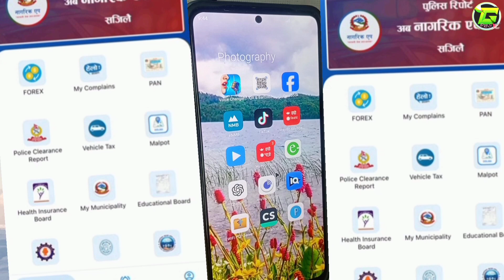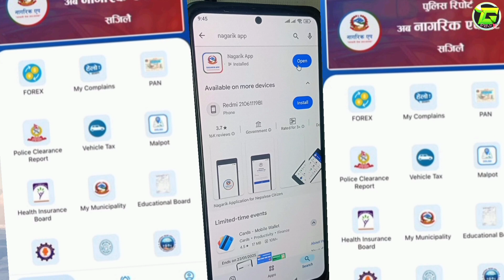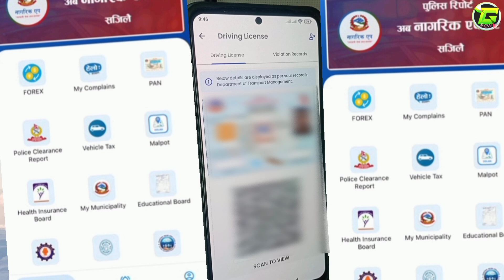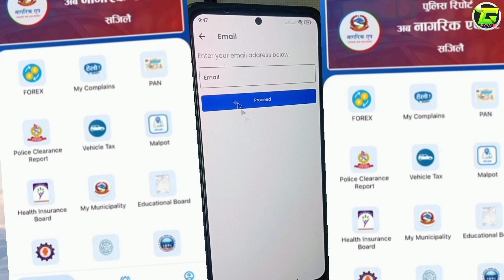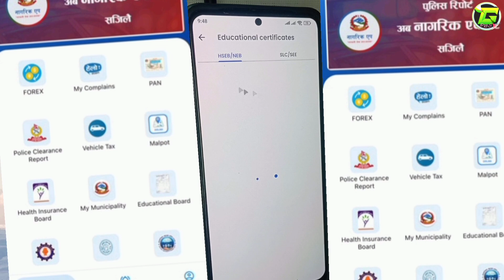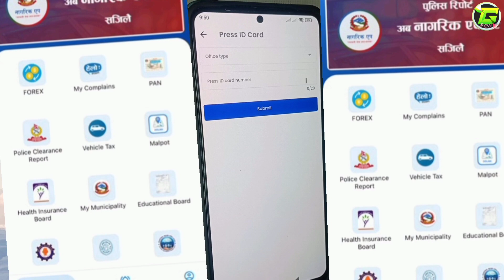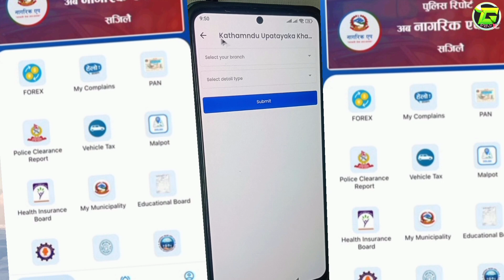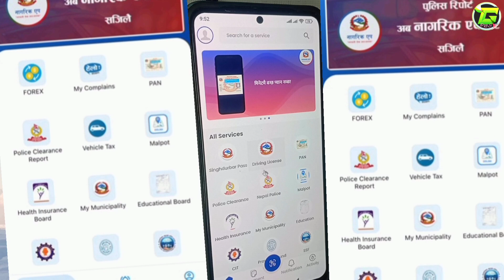Nagarik App Kasari Chalaune || How to use the Citizen app | Nagarik App Link Driving License: 2025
nagarik app kasari chalaune,nagarik app chalaune tarika,nepal government nagarik app,how to register nagarik app,nagarik app kasari prayog garne,full detail review nagarik app,nagarik app pan card